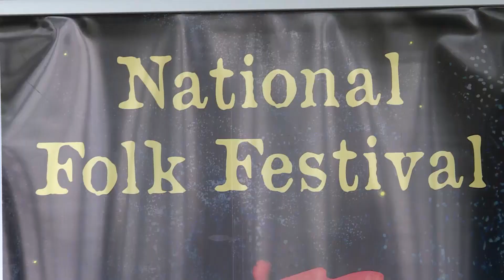ELSKA live on Channel 9 News - National Folk Festival Canberra 2019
ELSKA performs live for Channel 9 News Canberra, as the face of the 2019 National Folk Festival program launch.

National Folk Festival - Canberra
April 18-22nd 2019